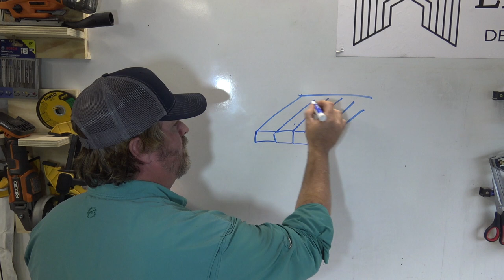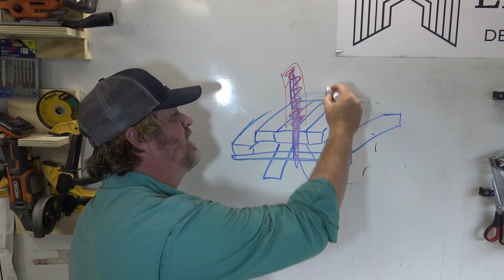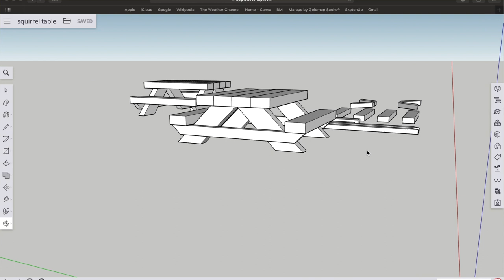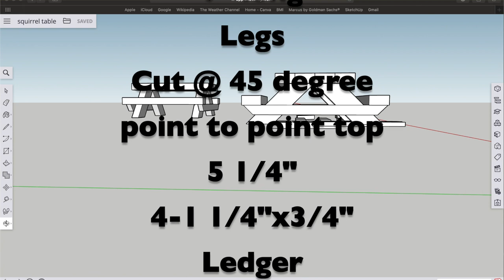Squirrel Picnic Table Feeder | Free Plans Instructions On How To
How to video on building a fun & colorful squirrel picnic table and feeder. Free sketch up plans.

Amazon Parts List-
RIDGID Chop Saw
RIDGID 6 1/8 Joiner
DEWALT Biscuit Joiner
TITEBOND Glue
Squirrel Corn